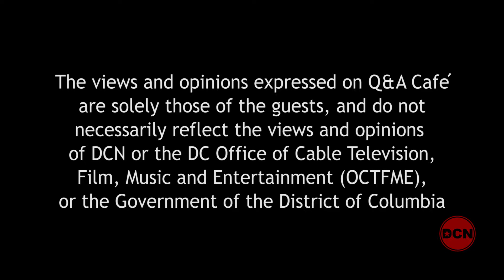Q&A Cafe with Journalist & Author Susan Page -11/12/19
Carol Joynt interviews  USA TODAY Washingrton Bureau Chief and author Susan Page at The George Town Club. They discuss Susan's new book about Barbara Bush and upcoming one on Nancy Pelosi among other Washington items.